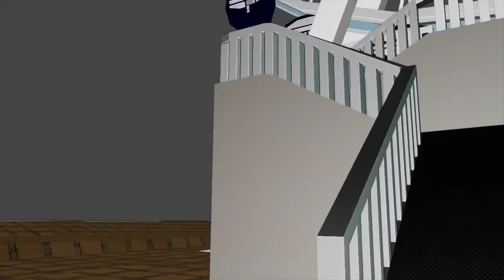3D Ferris Wheel and Carousel Animation (Blender 2.8)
3d animation of a ferris wheel and carousel.